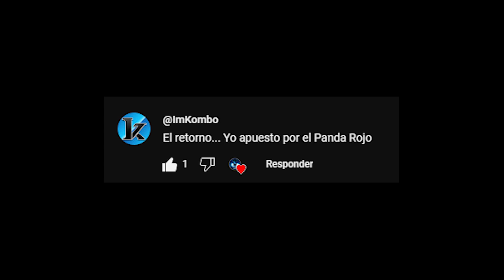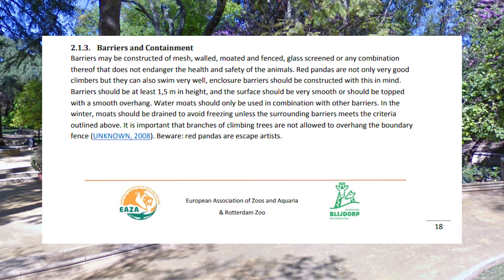Planet Zoo || Zoobotánico Jerez - Ep17: Comenzamos nueva zona !!! Panda Rojo || Gameplay Español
Hola gente !!! Feliz navidad a todos !!! Espero que estéis teniendo unas fiestas estupendas. Aquí tenéis el episodio 17 de la serie del Zoobotánico de Jerez, en donde empezamos zona nueva !!! La de Asia y Australia. Espero que os guste mucho el vídeo. Muchas gracias a todos !!!